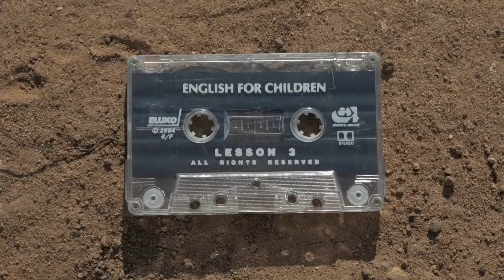Miyavettin ve miyavsu Zombiler'e karşı miyavcan'ı kurtarma oparasyonu